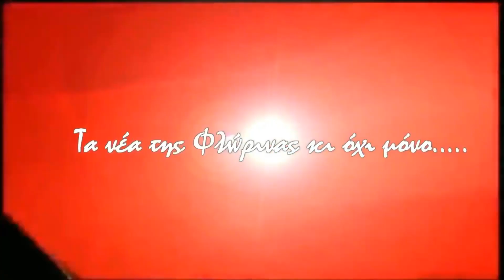Π.ΚΟΥΚΟΥΛΟΠΟΥΛΟΣ - ΠΙΣΟΔΕΡΙ Κ ΠΡΕΣΠΑ 25.11.2023